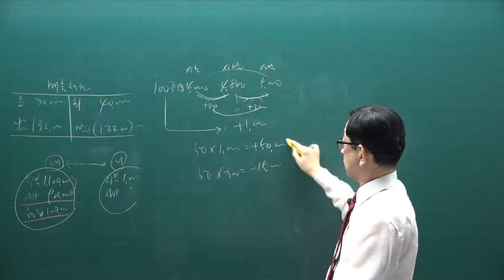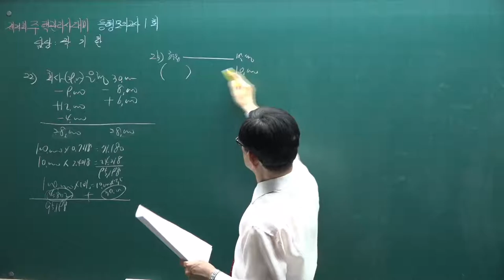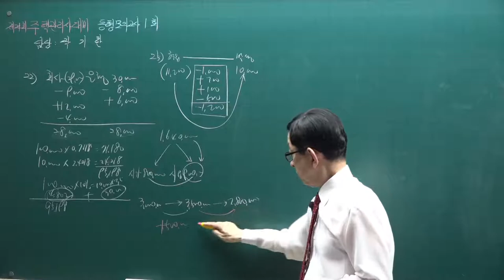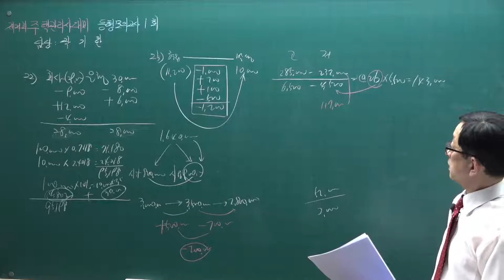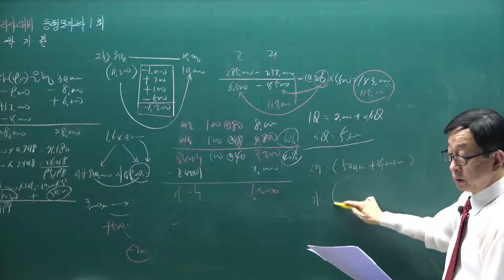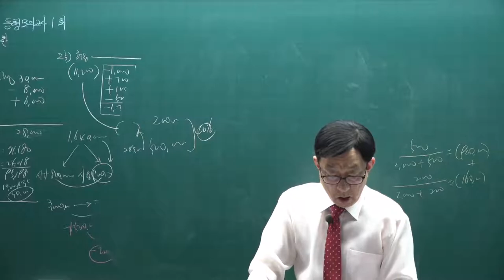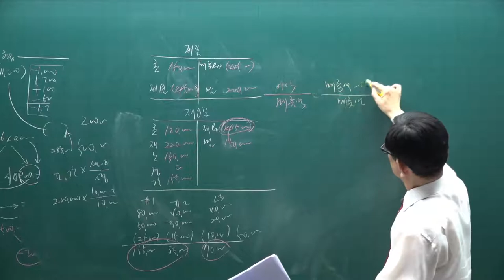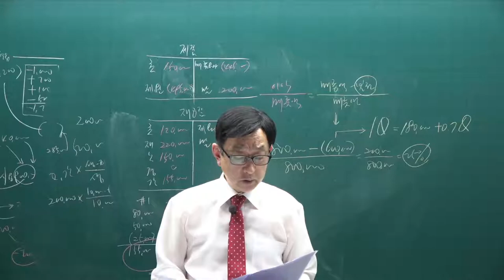[주전무] 2021년 주택관리사 회계원리 동형모의고사과정 2강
[주택관리사 전부 무료 인강] 2021년 주택관리사 동형모의고사과정 회계원리[곽기한교수]